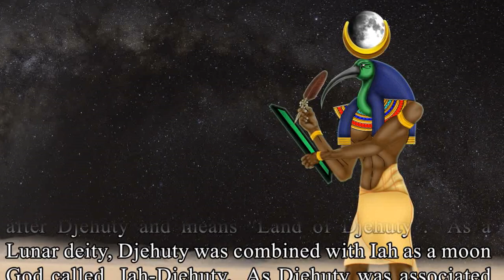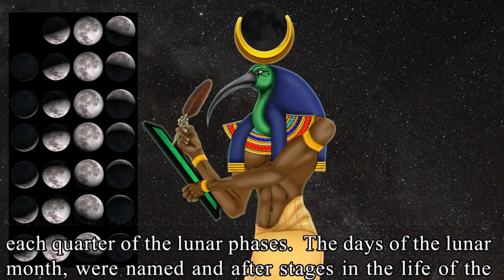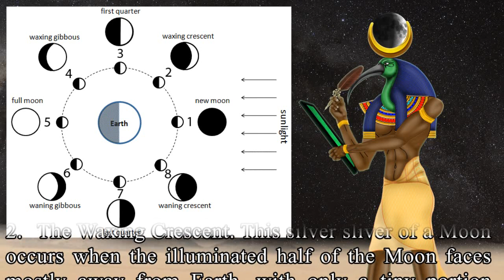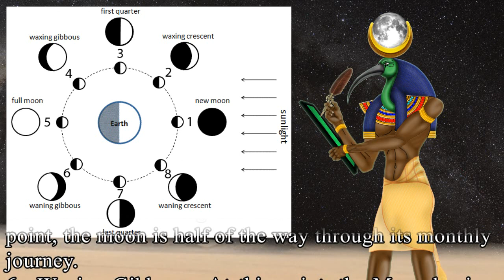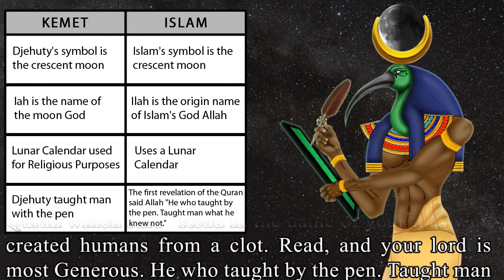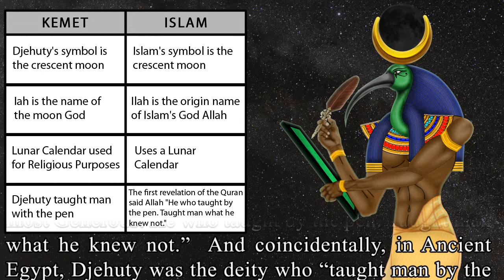Djehuty, the 8 Phases of the Moon, Lunar Calendars, and Islam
He who taught by the pen